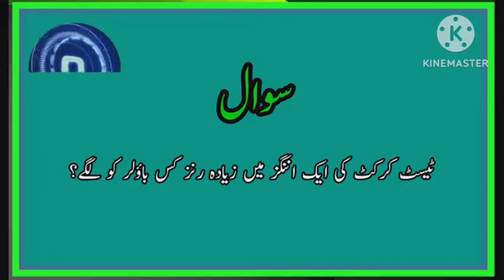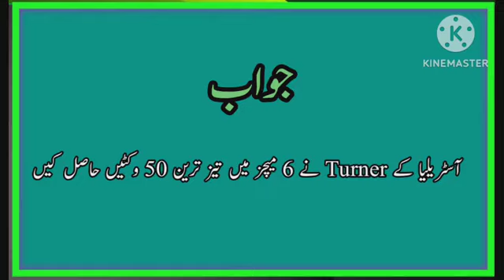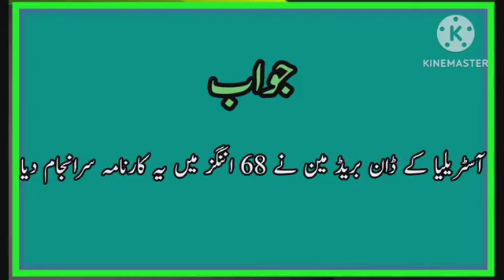Sports Knowledge Questions with Answers کھیلوں کی معلومات Quiz # 18